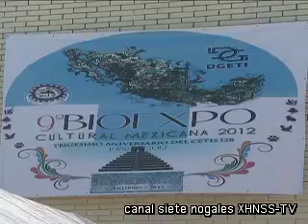Celebran 30 aniversario del Cetis